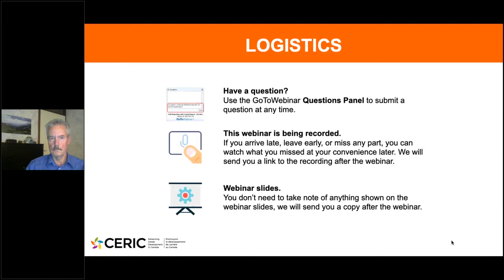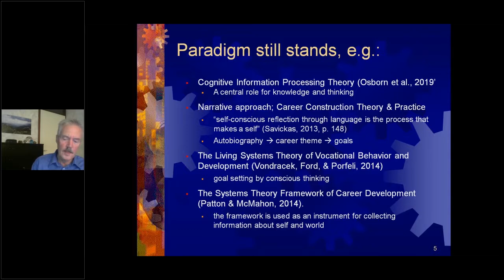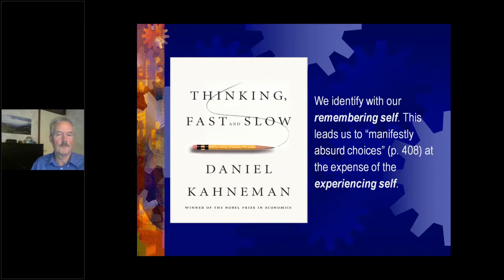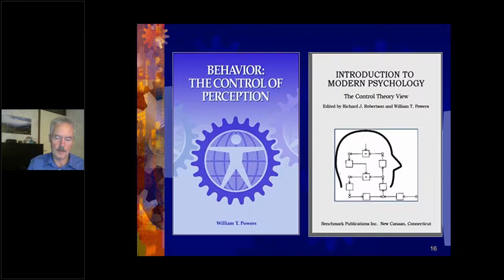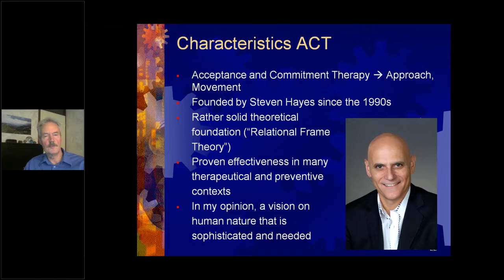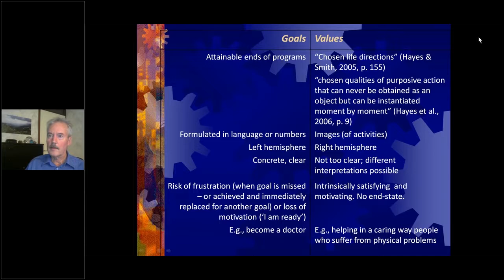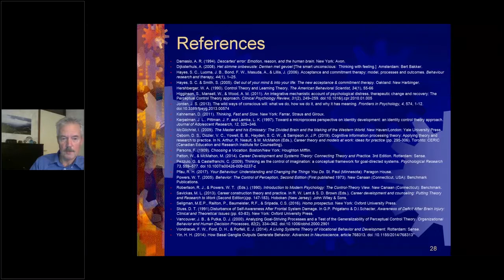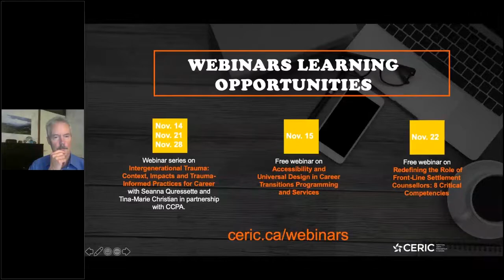Free Webinar: An Innovative Acceptance and Commitment Approach to Career Theory and Practice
This free webinar with Tom Luken is a part of a webinar series that offers you the opportunity to further explore the career theories and models compiled in CERIC’s new book Career Theories and Models at Work: Ideas for Practice.

Webinars are led by the contributing authors to the book.

Overview of Tom's webinar:

In this free webinar, Tom Luken will discuss why he thinks career theory and practice need innovation and why Acceptance and Commitment Therapy (ACT) offers promising ingredients for this.
The first part of the webinar will be devoted to some conundrums in the context of career development. One concerns the need for self-direction, while developmental and brain research suggests that this is out of reach for most adolescents and many adults. Another conundrum concerns pitfalls of conscious thinking and – in many instances – a superiority of “unconscious thinking.” It will be concluded that many traditional career guidance theories and practices are based on assumptions that are increasingly losing credibility.

In the second part of the webinar, some basic ACT views, processes and instruments will be discussed. The contents will be illustrated by some practical exercises and experiences, derived from a toolkit, developed by Tom and Albert de Folter.

Webinar Learnings:

• Reflection on some fundamental problems in career theory and practice
• A new understanding of “self-direction”
• Knowing the basics of Acceptance and Commitment Therapy (ACT)
• Ideas for innovating career theory and practice
• Stimulation of finding one’s own ways to apply these ideas
About the presenter:

Tom Luken, is a work and organizational psychologist, based in the Netherlands, with a lifelong focus on career development. He has worked as a counsellor, trainer, researcher, professor and editor-in-chief. Now retired, he is focusing on some fundamental questions concerning career development.

Tom Luken is also one of the authors of Career Theories and Models at Work: Ideas for Practice book, Chapter 19 – Acceptance and Commitment Therapy Fuels Innovation of Career Counselling.